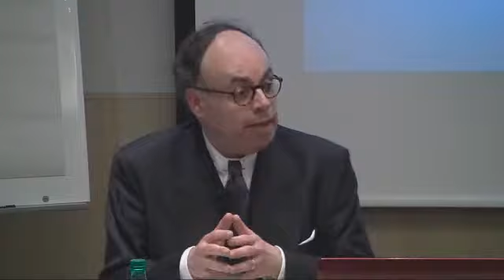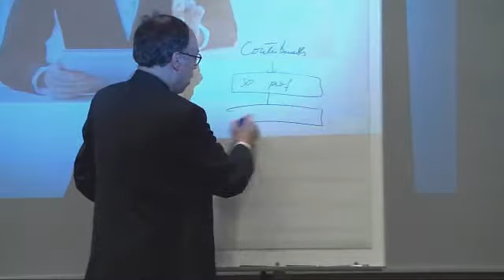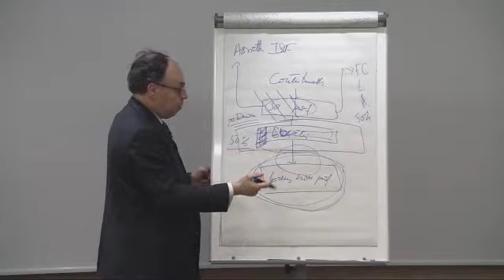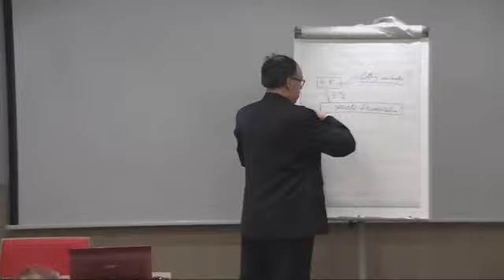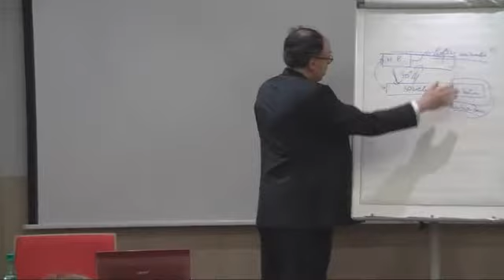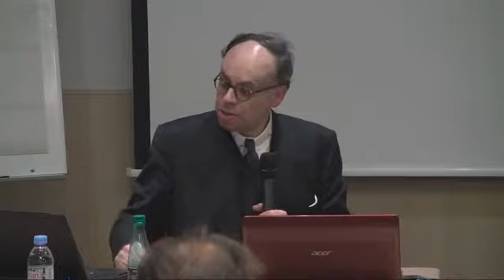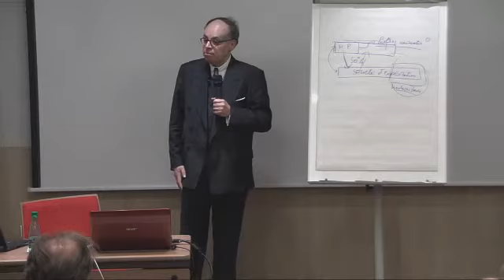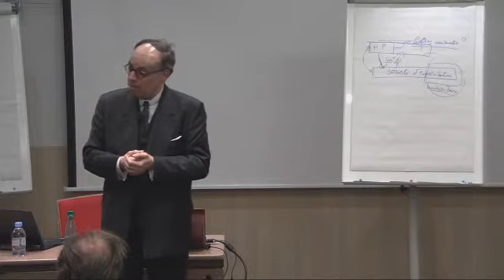Philippe Reigné - L’actualité de la fiscalité du patrimoine » 2016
Les incontournables du Patrimoine 2016 - M Philippe Reigné - Prudentia Patrimoine

L'édition 2020 des Incontournables du Patrimoine se déroula les 27 et 28 mars prochains.

Avertissement : Les informations contenues dans ces vidéos sont basées sur la réglementation juridique et fiscale en vigueur à la date où elles ont été délivrées : il conviendra donc de les actualiser avant toute action .

A PROPOS DE PRUDENTIA PATRIMOINE :

Prudentia Patrimoine vous conseille et vous accompagne depuis plus de 10 ans dans le pilotage et l’optimisation de votre patrimoine. Notre expérience nous a démontré que l’optimisation de votre patrimoine doit s’appuyer sur une stratégie d’ensemble à la fois précise, cohérente et adaptable pour générer des plus-values à court, moyen et long termes. Cette stratégie est mise au service de votre niveau de vie et de vos choix personnels, professionnels et familiaux. A cet effet, nous concevons, avec vous, votre cadre juridique et fiscal intégrant vos problématiques patrimoniales à la fois professionnelles et privées. Pour concevoir et mettre en œuvre une telle stratégie, nous disposons d’une expertise spécifique en ingénierie patrimoniale, juridique et fiscale et de conseil en investissements financier et immobilier. A vos côtés nous construisons et exécutons une stratégie consistant à structurer, déployer et pérenniser votre patrimoine.